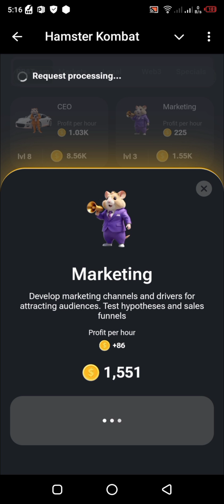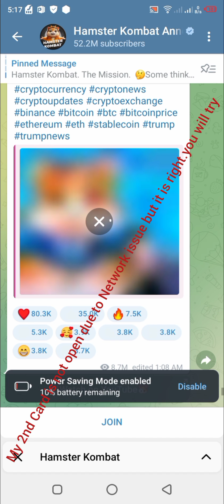Daily Combo Cards 16 July and 17 July Hamster kombat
Note: My 2nd Card is not open due to Network issue but you will try it will be opened.
Remembered it is right.